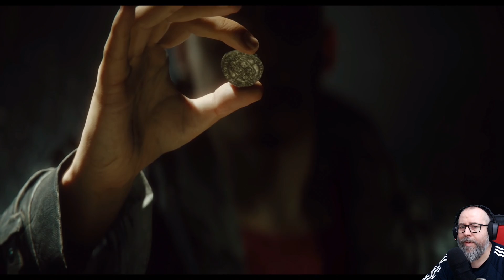Pokaz możliwości silnika UNITY - The Heretic